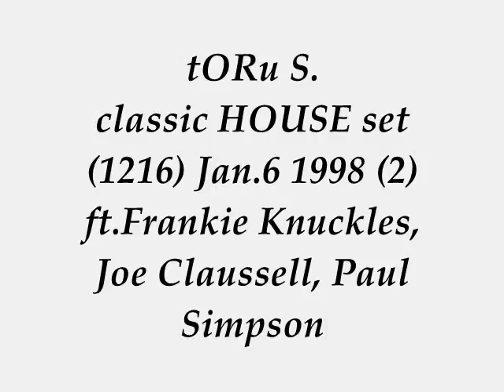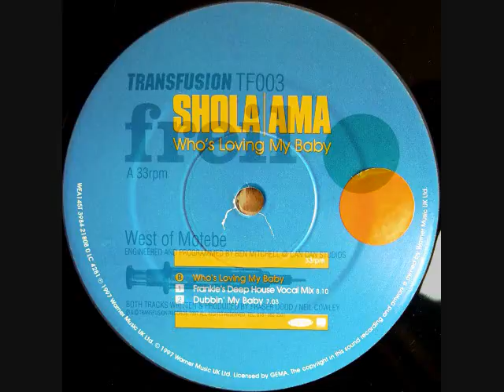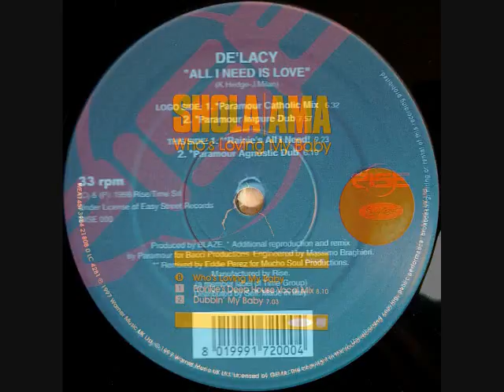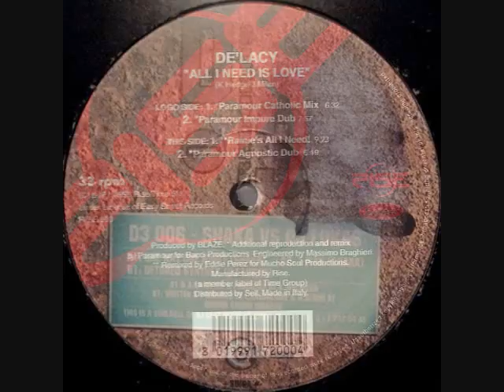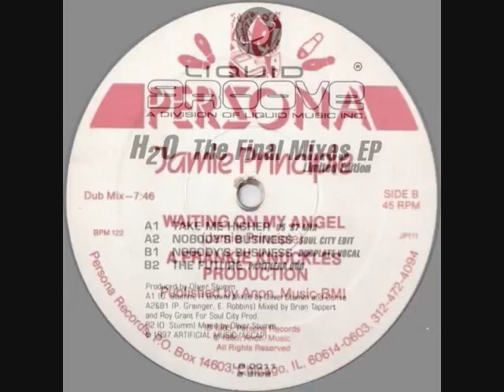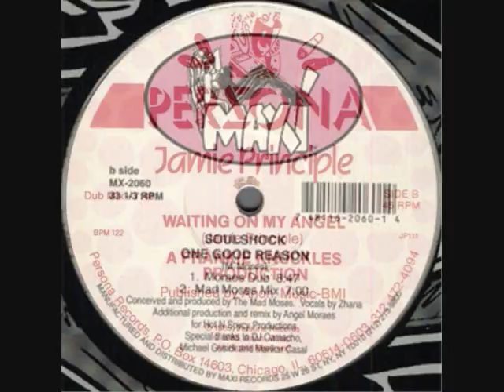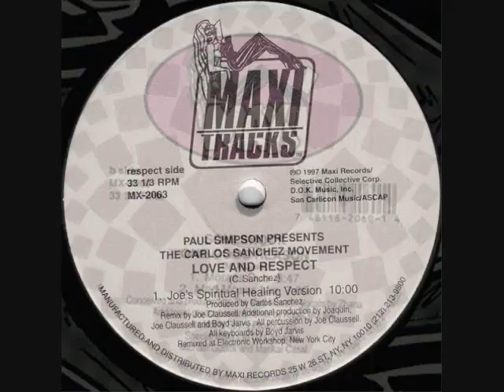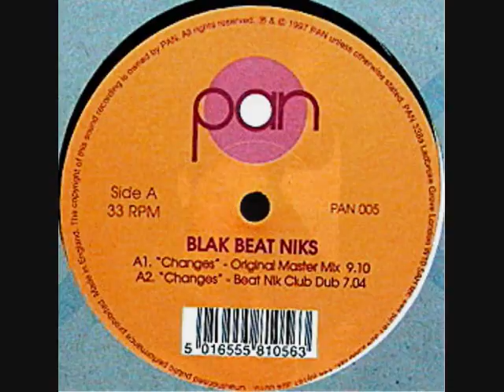tORu S. hot classic HOUSE set (1216) Jan 6 1998 (2) ft.Frankie Knuckles, Joe Claussell, Paul Simpson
BIG love & Respect to Jerome Sydenham Kerri Chandler Ibadan, Neil Cowley Fraser Dodd, Shola Ama Frankie Knuckles, De'Lacy Blaze Massimo Paramour, DJ Lukas Kurt Spichiger, Oliver Stumm, Jamie Principle, ‎Mitch Moses Zhana Roiya Angel Moraes Maxi Records, Paul Simpson Carlos Sanchez Joe Claussell Boyd Jarvis.